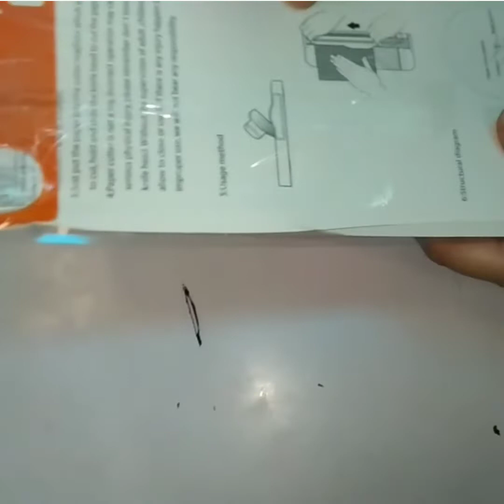UNBOXING PAPER CUTTER/PAPER TRIMMER//ARTS TOOLS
UNBOXING PAPER CUTTER/PAPER TRIMMER//ART TOOLS

Thanku all guys for Watching
God bless

PLS.JOIN TO MY CHANNEL thanku..